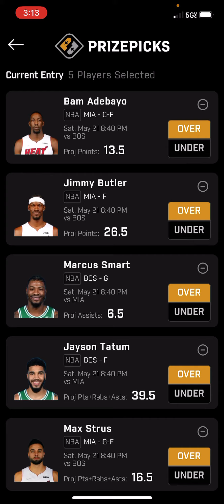NBA PRIZEPICKS SATURDAY: HEAT AT CELTICS GAME 3